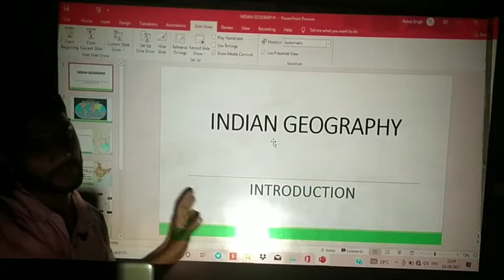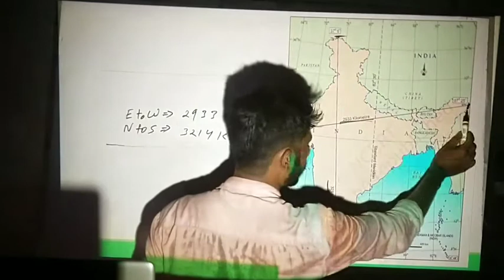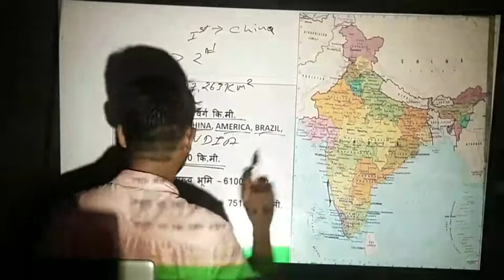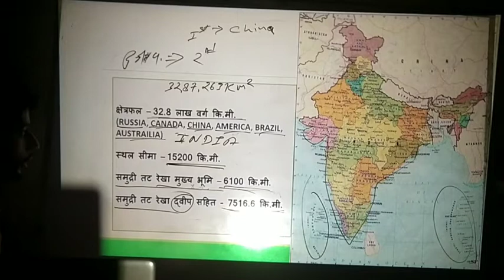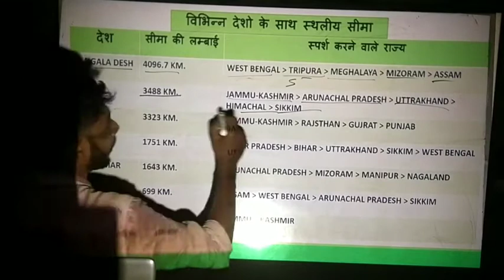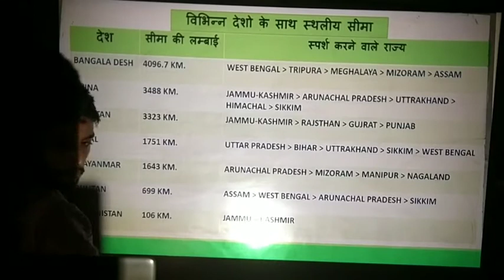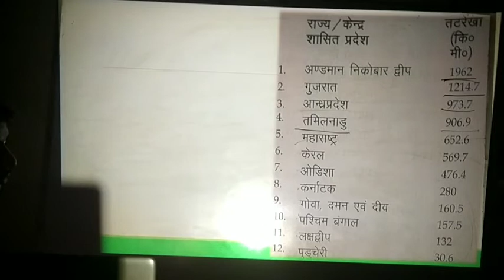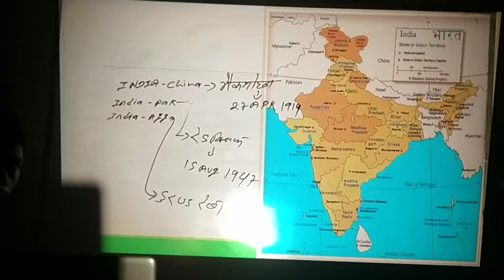Indian Geography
Indian geography introduction for BPSC,SSC,RAILWAY any other exams